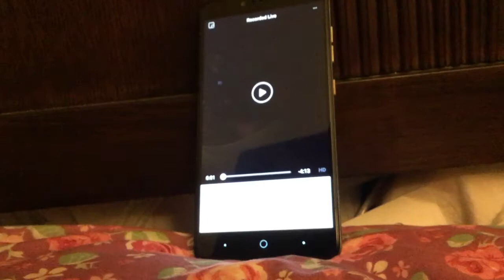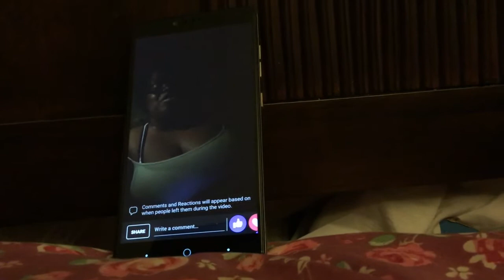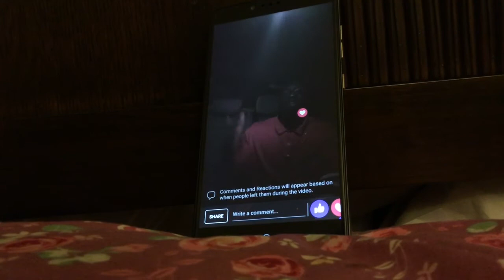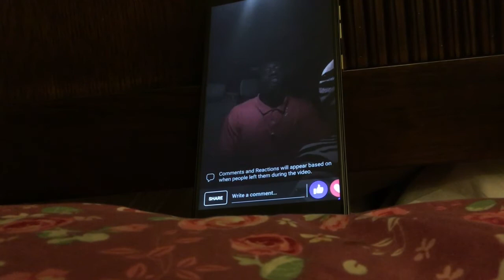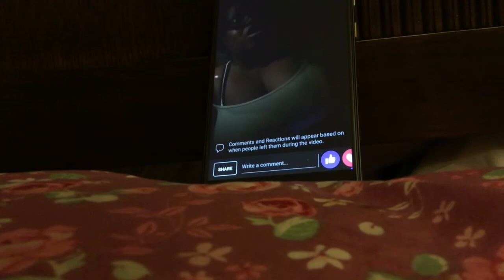WE Neneboo ft honor boi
Hey my name is chenise Welch aka neneboo I'm from Charlotte NC October 20,1989 I'm 27 years old

Kik: neneboo
Music.ly: neneboo2010
YouNow: nene1989
Ovoo: neneboo2010

And also i have a app yall can go to talk to me its call groupme
my name is  neneboo dont forget to check that out

My quote
Always put your self first not nobody else because the end of the day you always going to be you nobody can't take that from you!

I WANT TO THANK UNEAK TERSHAI FOR HELPING ME TO MAKE MY INTRO IF YOU WANT HER SERVICE HERE HER LINK
she is very reasonable and also check her video out to.